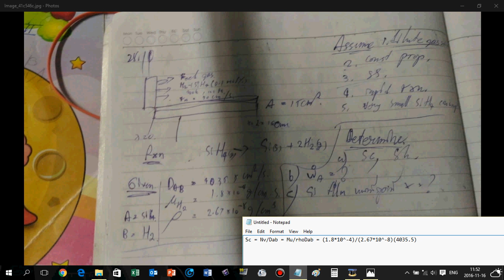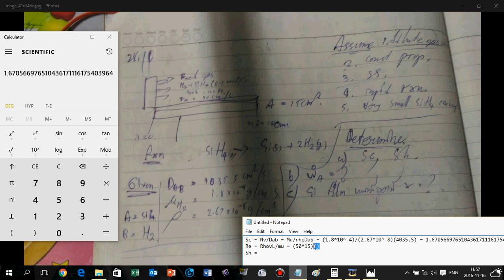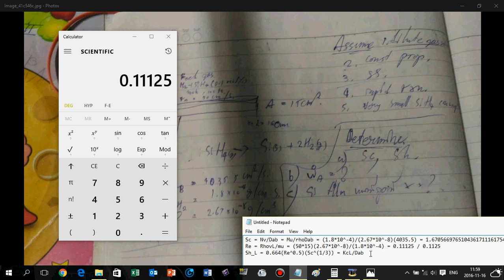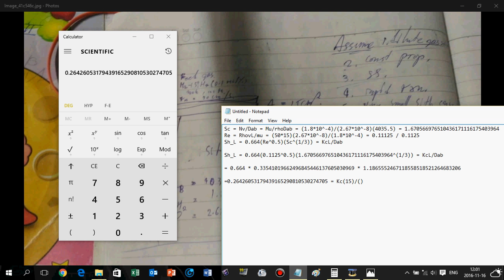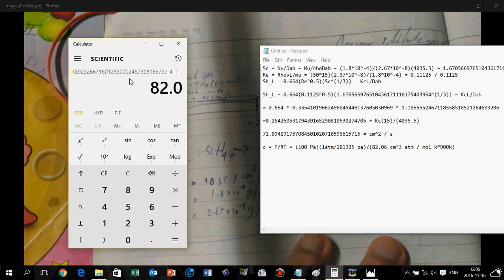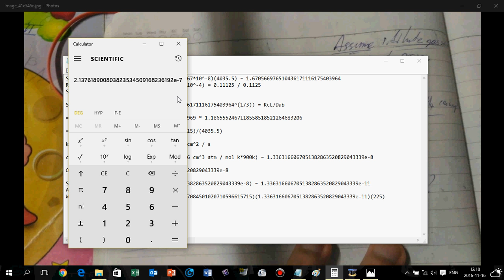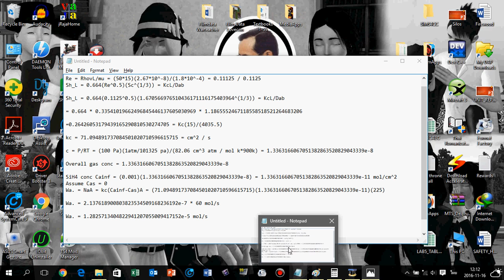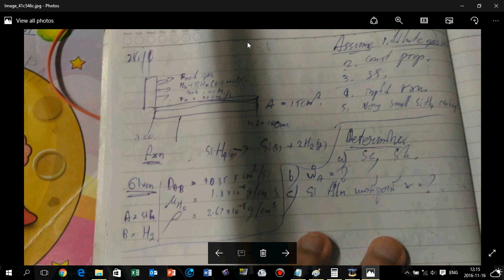Mass Transfer - Convective mass transfer over a flat plate #1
คลิปติว-ตลุยโจทย์/Tutorial video:
Genre: Chemical Engineering / วิศวกรรมเคมี

การถ่ายเทมวลสาร(วิชาแมส) - การถ่ายเทมวลแบบมีการพาบนแผ่นเรียบ